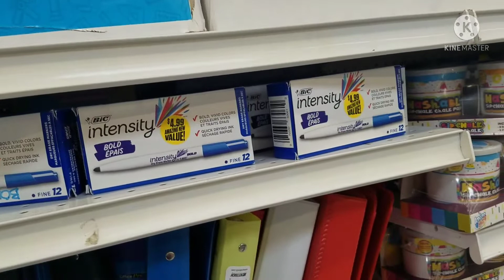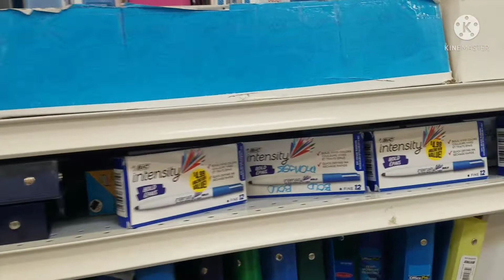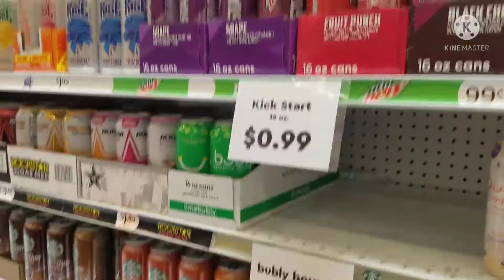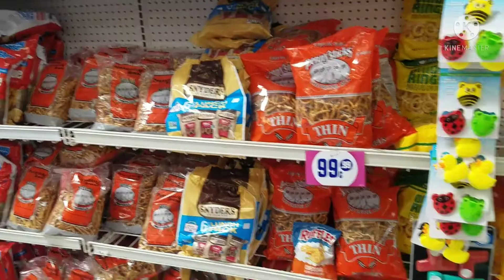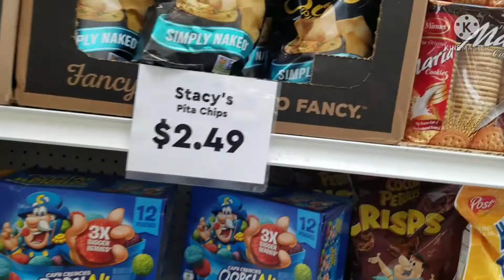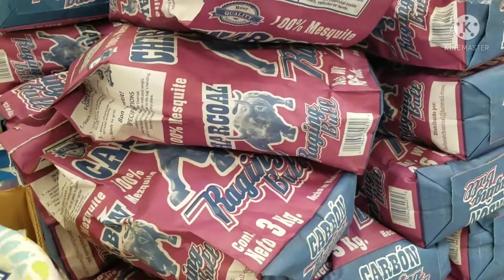99 Cents Only Store | Kitchen Towels Etc. | Office And School Supplies | Snacks, plus.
It's a variety of items such as kitchen towels, office and school supplies, snacks, etc.  All at this big 99 Cents Only Store back in October 2021.